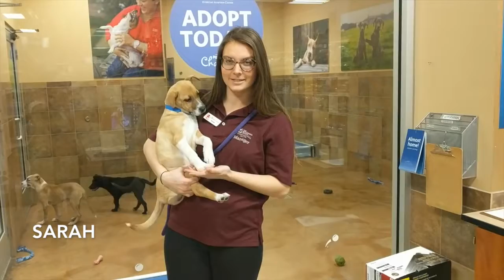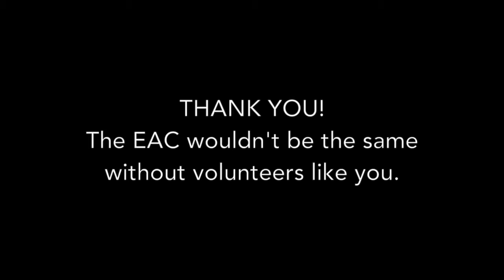Everyday Adoption Center: Volunteer Appreciation Video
The team at the South Loop EAC is so appreciative of the volunteers who dedicate their time and passion to the EAC week in and week out. Thank you for all that you do!